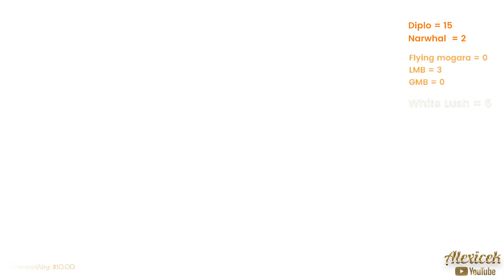Diplo hunting addict! Cant stay away! More NMS Gameplay! Diplo count = 15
No mans sky game play